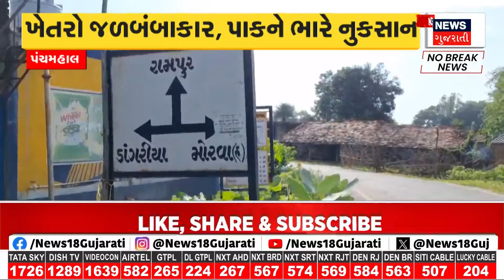Surendranagar News: ઉભા પાકમાં કેનાલના પાણી ફરી વળતાં નુકસાન | Farmer Crop Damage | News18 Gujarati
In Dhrangadhra of Surendranagar, crops were damaged after canal water flooded the fields.

સુરેન્દ્રનગરના ધ્રાંગધ્રામાં કેનાલના પાણી ખેતરોમાં ભરાઈ જતાં પાકને નુકસાન થયું. n18oc_Surendranagar